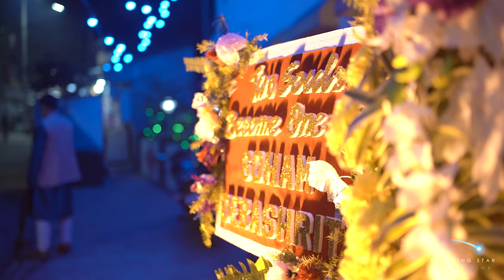Soham & Debashrita || Best Wedding Film || 4K True Cinematic